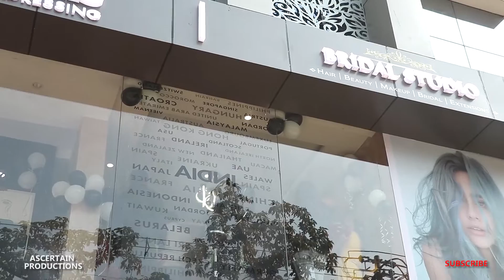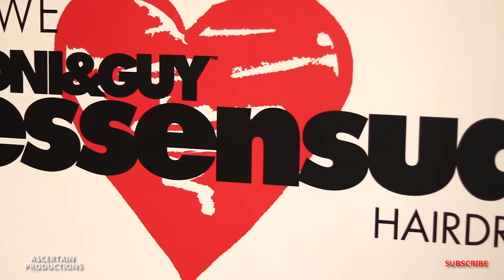TONI&GUY Essensuals, International Saloon, Hairdressing, Ananya, BT Road, Kolkata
Ascertain 104: High-End Luxury Family Salon at An Affordable Price. Style, Relax & Rejuvenate from Head to Toe.